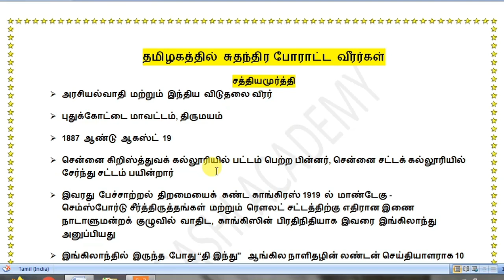தமிழத்தில் சுதந்திர போராட்ட வீர்கள்-சத்தியமூர்த்தி-TNPSC GROUP 2 UNIT 8-LINE BY LINE